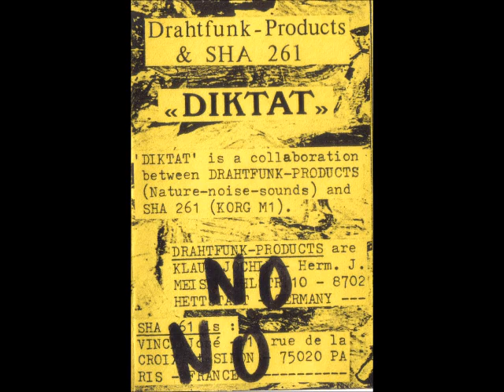Drahtfunk-Products & Sha 261 - Diktat